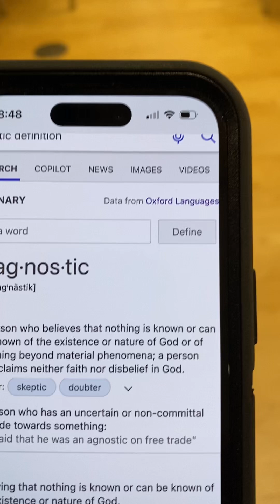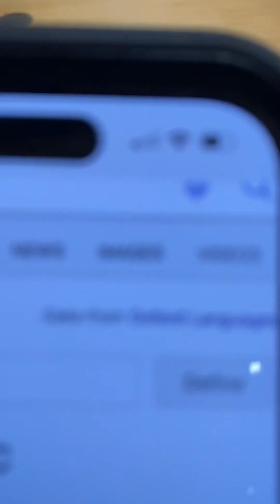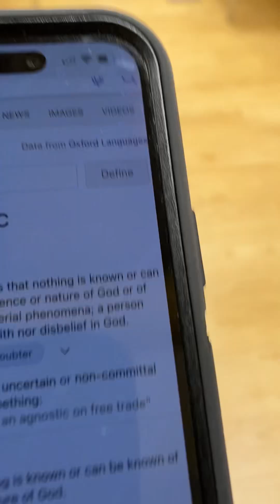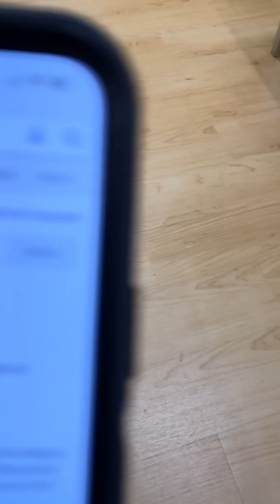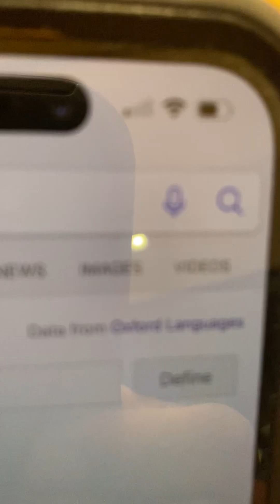Why Are U Bothered By My Faith?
Evil never sleeps. The Devil always plots to destroy you with nonsense using people.